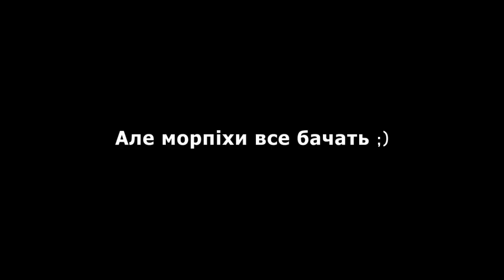Морпіхи самохідники розтрощили наступ живої сили противника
Черговий наступ живої сили противника на позиції наших захисників на Донеччині було вщент розтрощено артилерією морських піхотинців 36 окрема бригада морської піхоти імені контр-адмірала Михайла Білинського.

Вмілі дії аеророзвідників, ефективне коригування вогню та злагодженність розрахунку бойової машини морпіхів-самохідників змусили окупантів «прінять нєпростоє рєшеніє».

Як показує практика, «святий» 120-тий накраще вимітає всю нечисть рускаго міра з української землі.